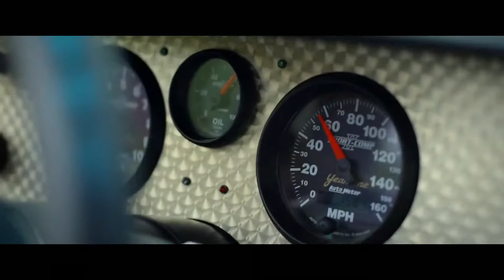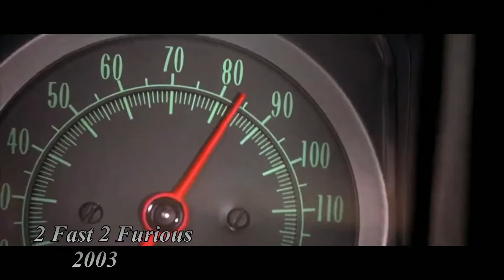THE ELECTRONIC INDUSTRY